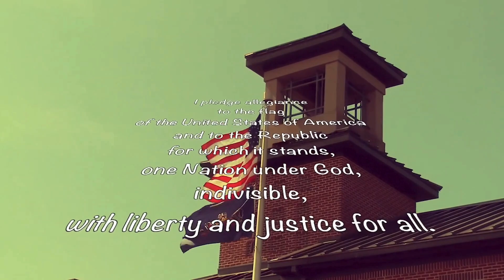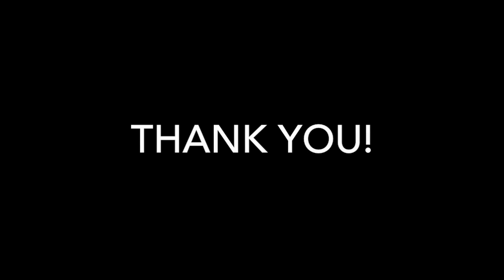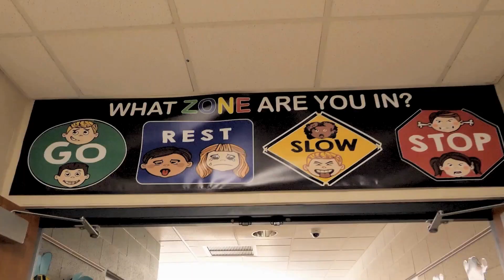EMN: Friday, February 23, 2024